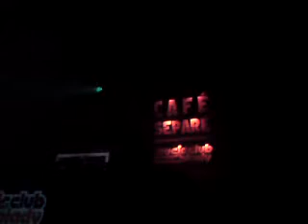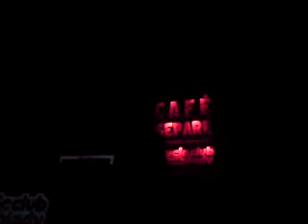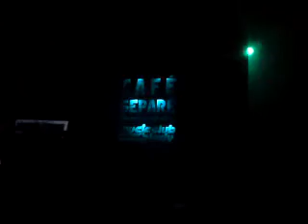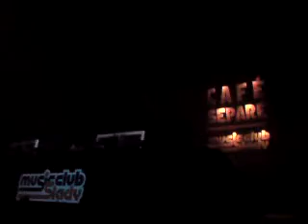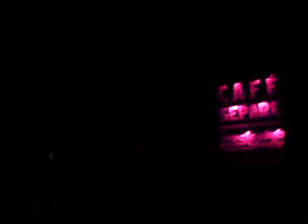Dj Gyd - Live@BassHouse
Mc Slady - Café Separé